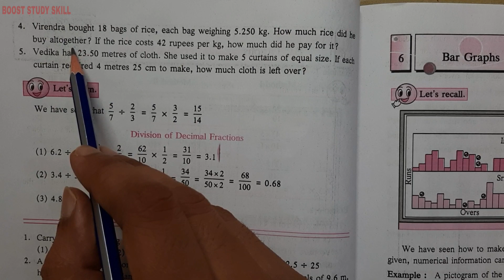6th Std - Mathematics - Chapter 5 Decimal Fractions Practice Set 16 explained solved in hindi